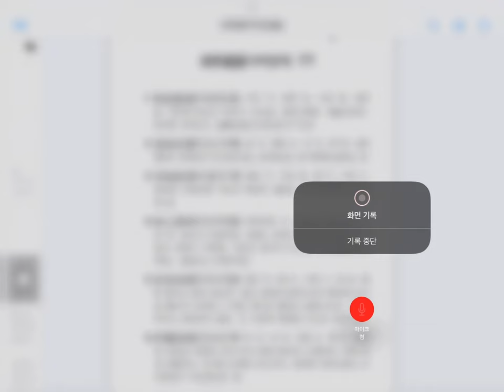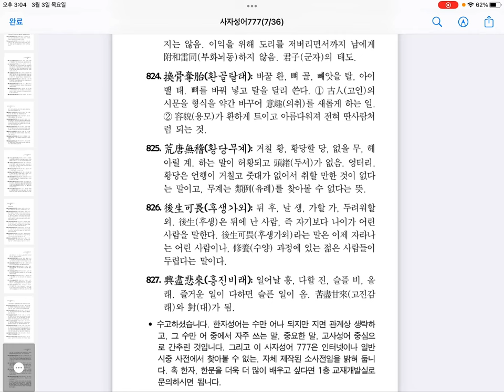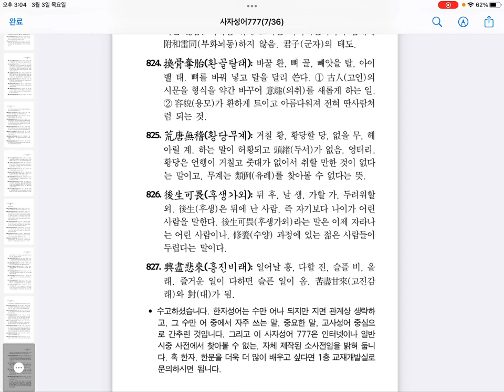사자성어 사전. 수능 잘 보게 하는 사자성어 777 개 소사전으로 활용하세요. 사자성어 모르면 사자가 물어간다.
사자성어 모르면 사자가 물어간다.